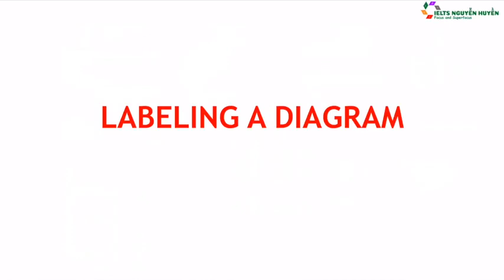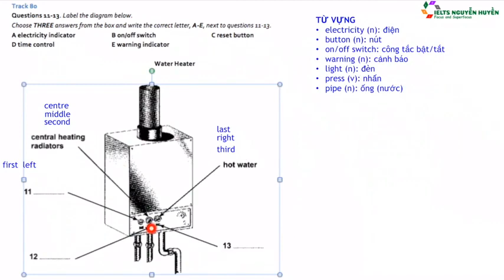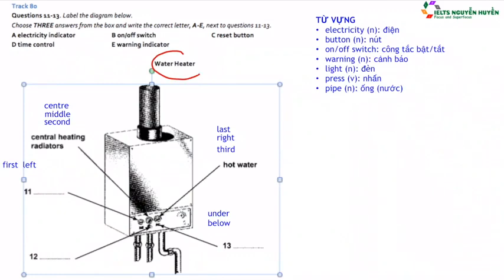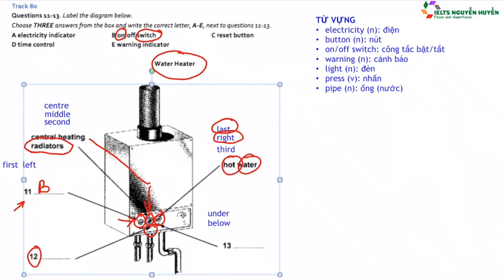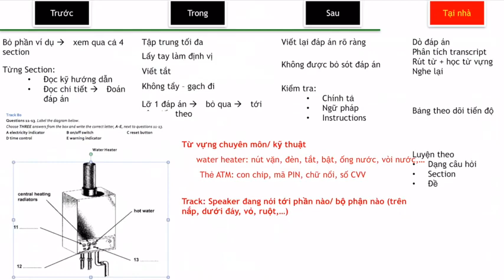Bài 9 Dạng Diagram Labeling completion IELTS Online Courses